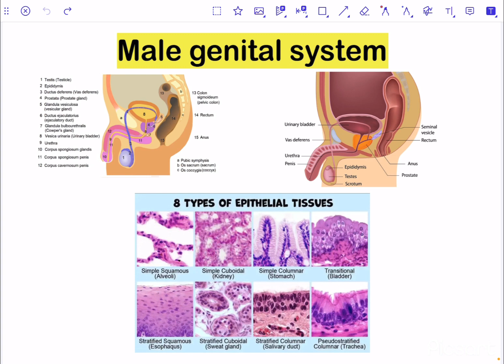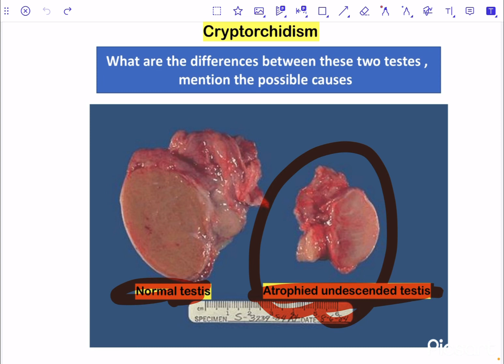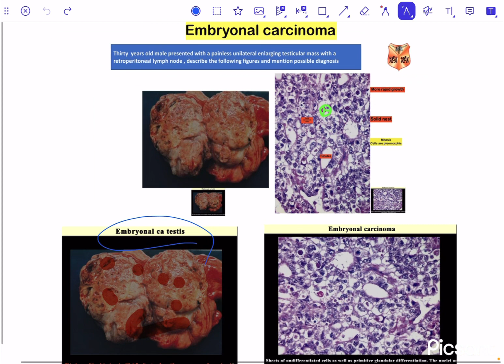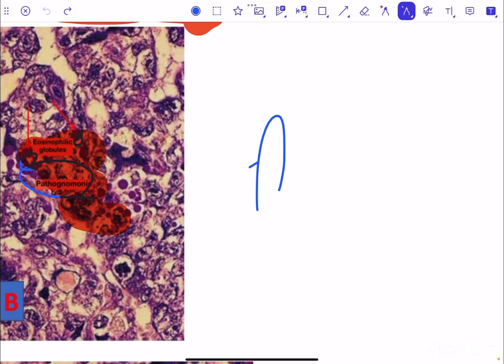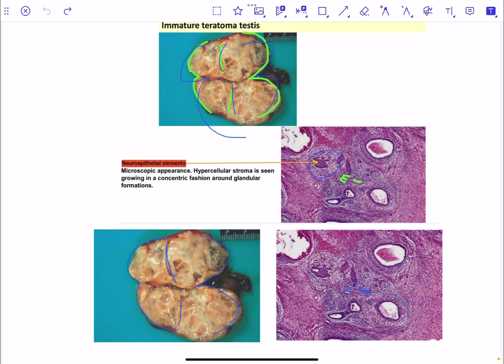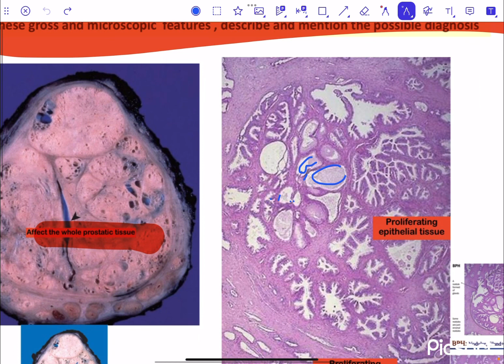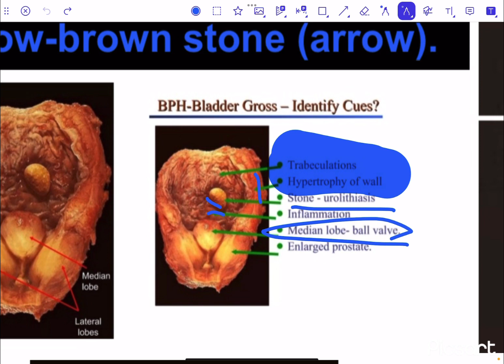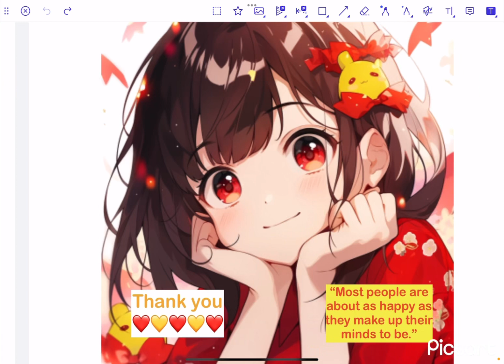Male Pathology Practical